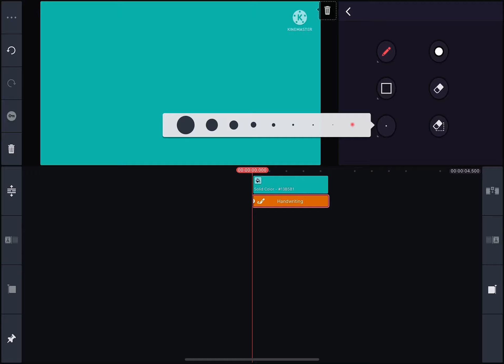I can draw a cube